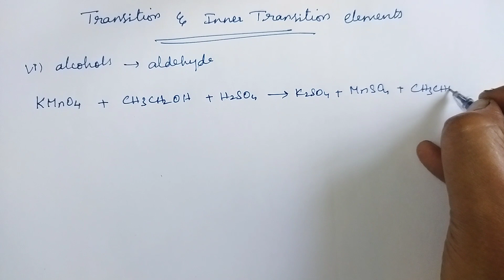Oxidising property of potassium permanganate in acid medium / Transition and inner Transition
Oxidising property of potassium permanganate in acid medium / Transition and inner Transition Elements chapter 4 in Tamil class 12 chemistry